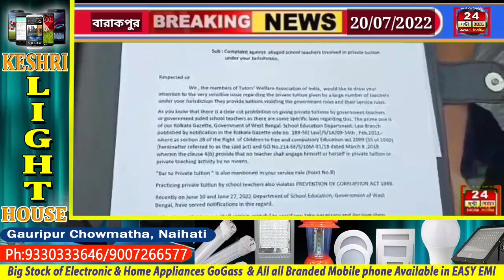স্কুল শিক্ষকদের গৃহ শিক্ষকতার বিরুদ্ধে এবার পথে নামলো সর্বভারতীয় গৃহশিক্ষক সংগঠন